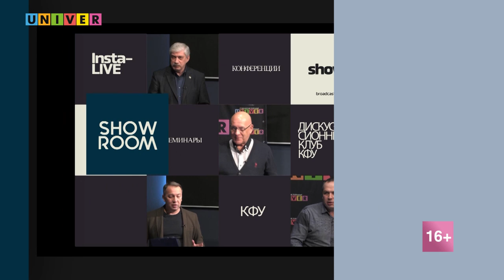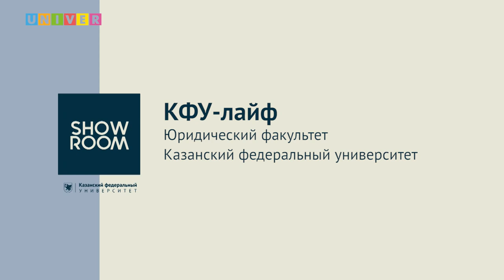КФУ-лайф. Юридический факультет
Когда подавать документы? Какое выбрать направление? Поступление в вуз - страшный и сложный процесс... Если ты не смотрел КФУ-лайф! На вопросы абитуриентов о поступлении на Юридический факультет Казанского федерального университета ответили:

Наиль Хабибуллин - Казанский федеральный университет, Юридический факультет, заместитель декана по образовательной деятельности
Юлия Авдонина - Казанский федеральный университет, Юридический факультет, ответственный за приёмную кампанию